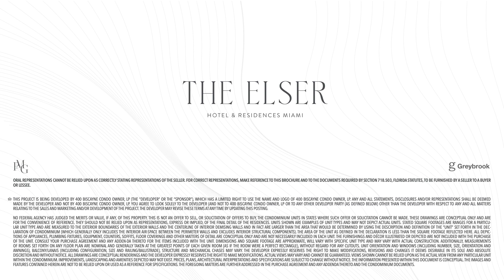Elser Miami 398 NE 5th St Line 9 walkthrough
Line 9 Amazing Biscayne bay views 2 beds 2 baths + Den